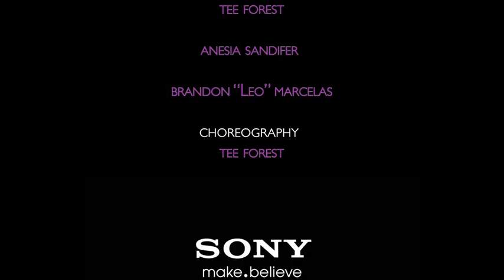Jade Omari - Make Things Harder